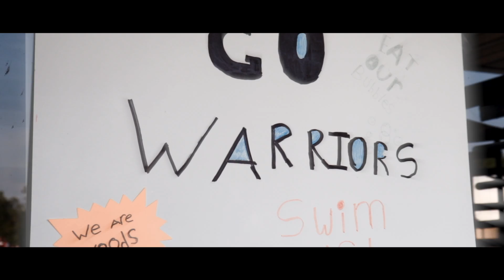Grosse Pointe Swim Finals